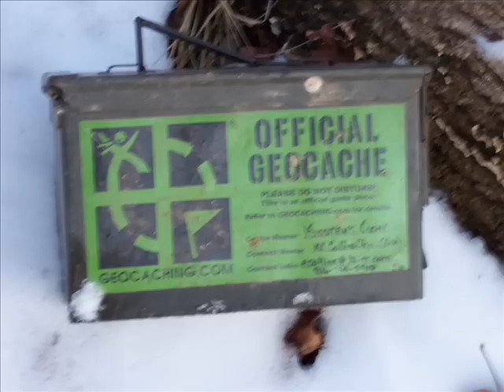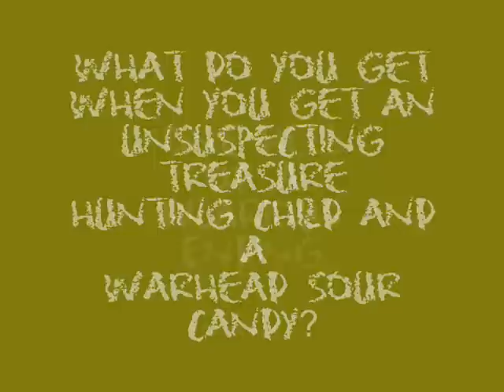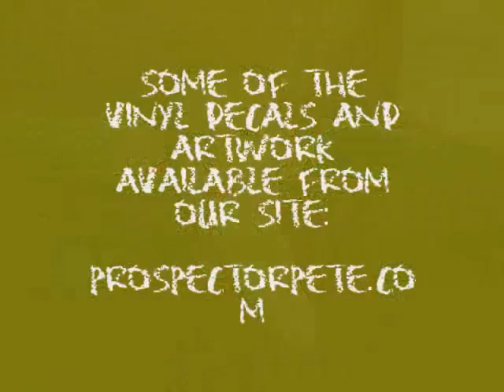Geocaching Metal Detecting Gold Panning Prospecting Update08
Our first treasure hunts of the 2008 season. Geocaching in Missouri and Nebraska. Metal Detecting for coins and relics. Just a teaser to let you guys know what is up and... More» coming for the ProspectorPete.com staff. We are going to be going mainly out west this year to several old ghost and mining towns, as well as gold panning those areas. You have to see the prank I pulled on my kid at the end of this video...it's priceless. (He's still mad at me). The song is called,"Come and Get It" by...Me.